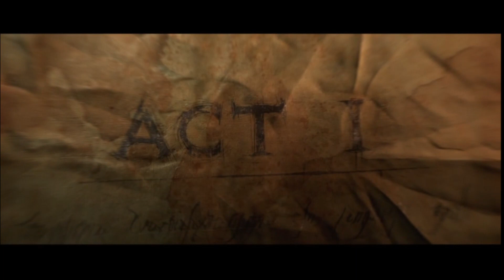Diablo 3 | Ep. 1 | Devon's Dungeoneering Addiction Made Manifest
Welcome to an epic Diablo 3 adventure, where we delve into an all-encompassing world of dark fantasy and unearth unparalleled power! Follow along as we embark on an extraordinary journey, battling ruthless monsters and conquering treacherous dungeons in the pursuit of ultimate glory. Brace yourself for heart-pounding action, immersive storytelling, and mind-blowing visuals that Diablo 3 has to offer. In this thrilling gaming experience, witness the awe-inspiring abilities of various character classes as they unleash devastating skills and forge legendary weapons. Whether you prefer the nimble Demon Hunter, the mighty Barbarian, the mystical Witch Doctor, the righteous Crusader, the spellbinding Wizard, or the ethereal Monk, Diablo 3 offers unprecedented character customization to suit your unique playstyle. Join our expert gamers as they guide you through the intricacies of Diablo 3's intricate skill trees, item crafting systems, and intricate multiplayer modes. Unleash your unlimited potential by mastering ancient spells, summoning fearsome creatures, and discovering legendary loot that will enhance your dominance over the forces of darkness. Immerse yourself in a beautifully realized world, brimming with sinister demons, ancient ruins, and lore-rich civilizations. Uncover the secrets of Sanctuary, Diablo 3's dark realm, as you venture into desolate lands and ruinous dungeons. Experience the spine-tingling atmosphere that will keep you on the edge of your seat from start to finish. With this YouTube video, prepare to be amazed by our expert gameplay and insightful commentary that will help you enhance your gaming skills. Whether you're a seasoned veteran or new to the Diablo franchise, this adventure is tailored for all enthusiasts seeking an unforgettable, power-packed journey. So, grab your weapons, brace your spirits, and let Diablo 3 take you on a rollercoaster ride of relentless action and unparalleled power. Join us now and let the epic adventure begin!